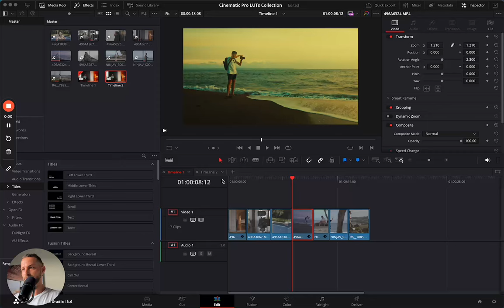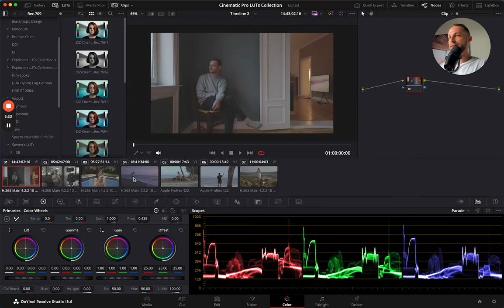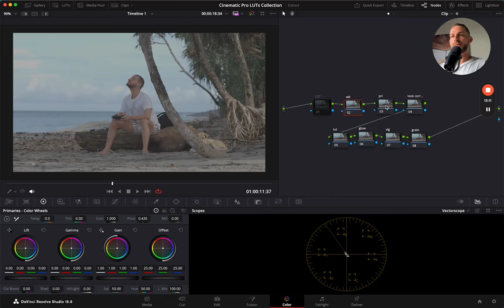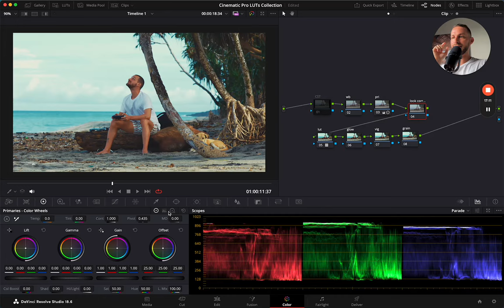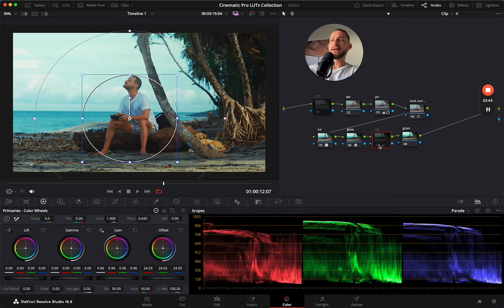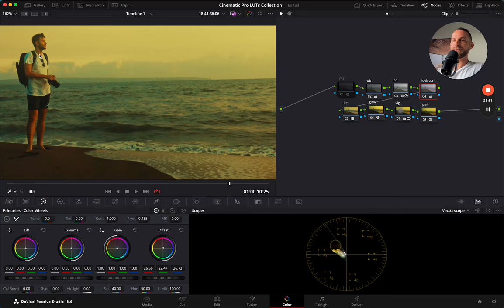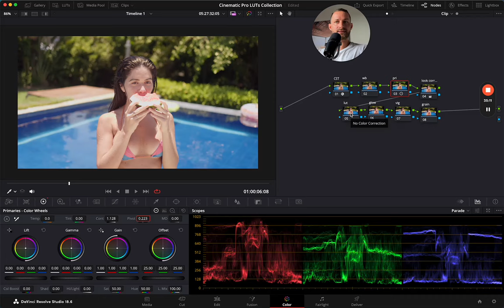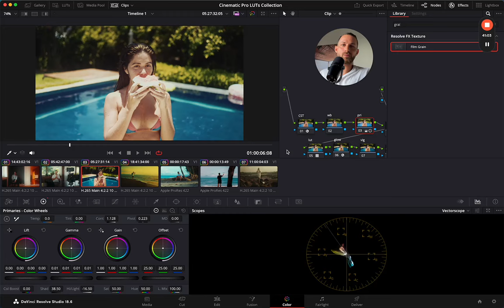Cinematic Color Grading - DaVinci Resolve 18.5 Tutorial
An in-depth tutorial how I use my very own LUTs from the 'CinePro Signature' collection.

Obviously, there are many ways how to color grade, however this method here is one of them I picked up over the past years and has proven to be super effective and straight forward.